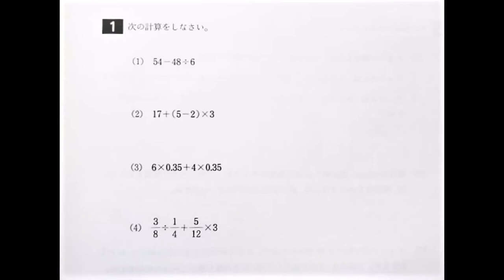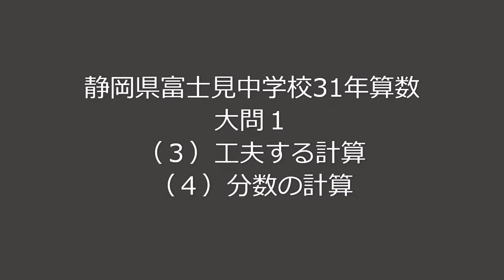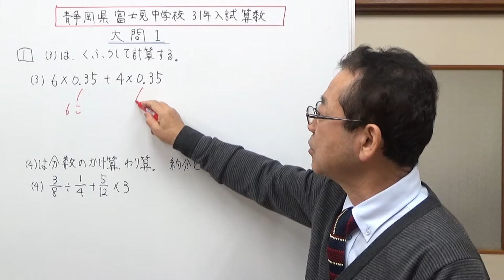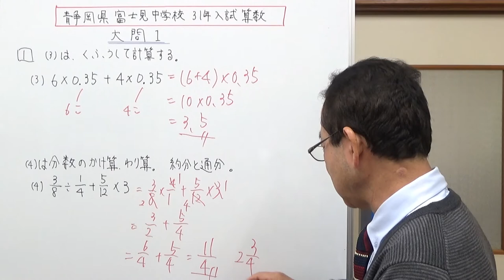静岡県富士見中学校31年算数 大問1 計算問題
静岡県富士見中学校の31年の入試問題、大問1　計算問題を4問解いてみました。